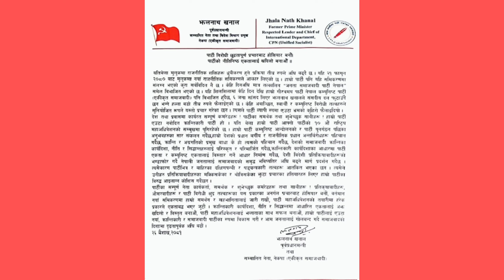के झलनाथ पार्टी फुटाउन तयार हुन्? सुहाङले सपथ पछि गरे यस्तो प्रतिवद्वता।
झलनाथ पार्टी फुटाउन लागेको विषय केहाे । सुहाङले सपथ ग्रहण गरेकाछन् उनले गरे यस्तो प्रतिवद्वता । माधव नेपालकाे पार्टी फुट्ने चिन्ता ।